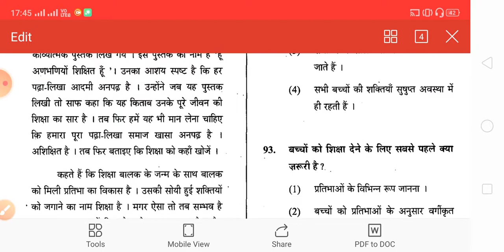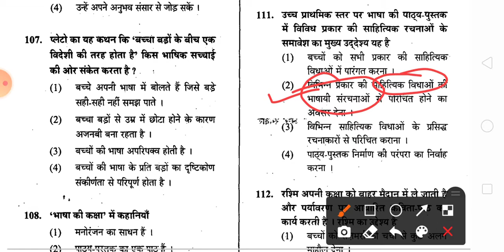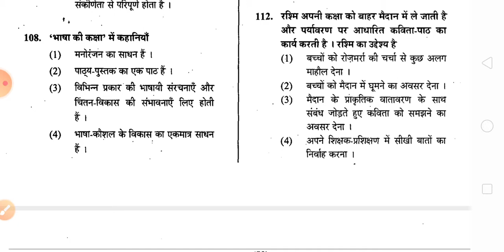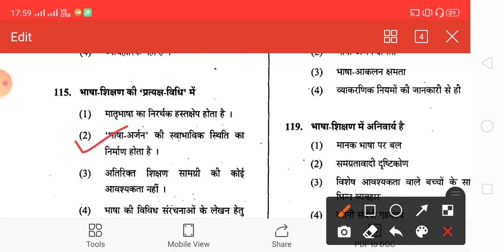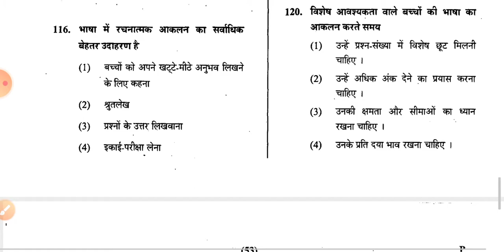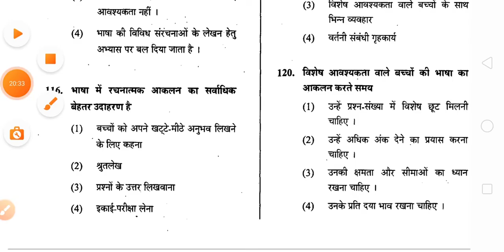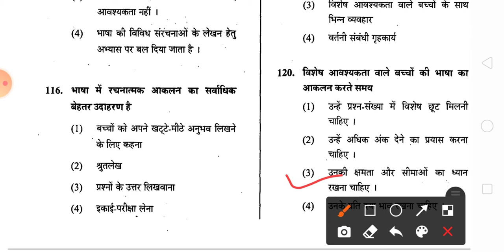L25|CTET-July 2013 Hindi Solution with Explanation|Hindi previous year question|Language-01|paper-02